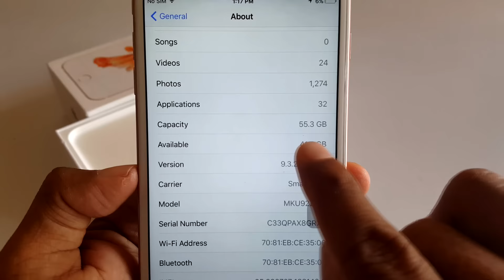iPhone 6s Plus ពណ៌ Rose Gold ទំហំ 64GB ទើបប្រើបាន២ខែ លក់តម្ចាស់តម្លៃ 770$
iPhone 6s Plus ពណ៌ Rose Gold ទំហំ 128GB ទើបប្រើបាន២ខែ លក់តម្ចាស់តម្លៃ 770$

LINE: Camtoptec
Present by: Mr. Theam SOTTHEA, CAMTOPTEC's director.